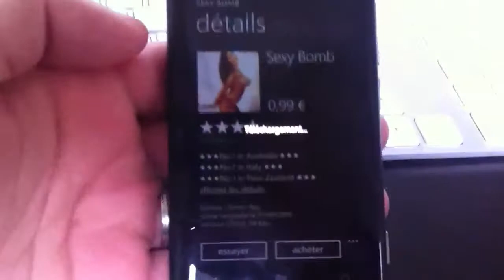Windows phone pour les trolls 9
Tiles boobs